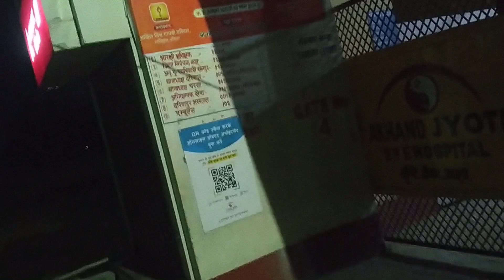AWGP@48th नवंबर२ कार्तिक५ @मस्तीचक@गायत्रीमहायज्ञ २५१कुण्डीय दीप यज्ञ२०@प्रदर्शनी सूर्य मंदिर४